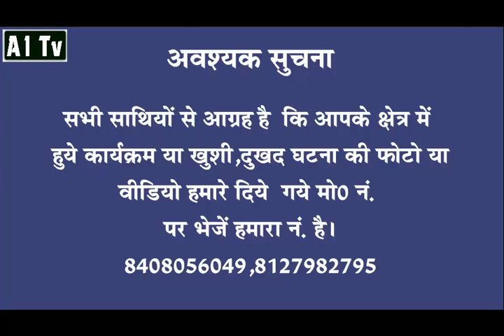A1 tv 01 Nov 2016